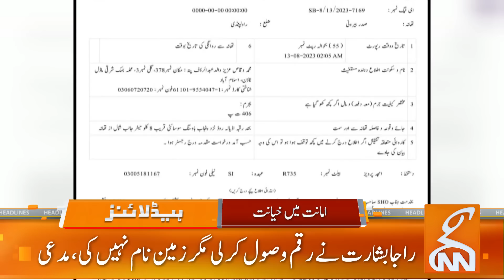PPP In Action | Caretaker PM Anwar Ul Haq Kakar | News Headlines | 01 PM | 13 August 2023 | GNN